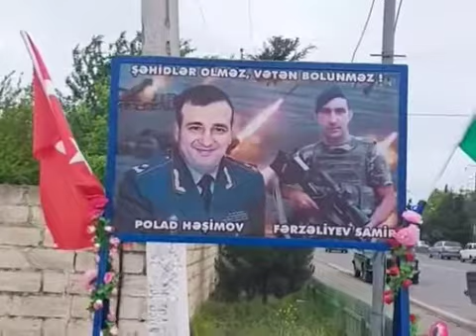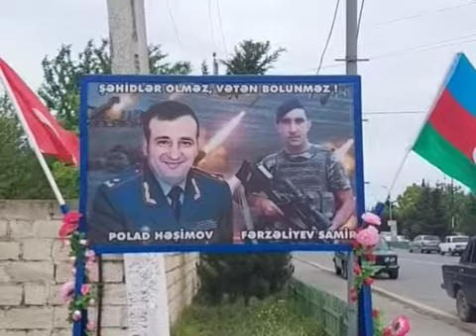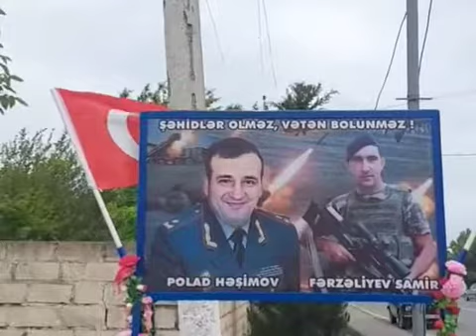Ağdam icra başçısı ağac əkmə kanpanyasını başlatdı